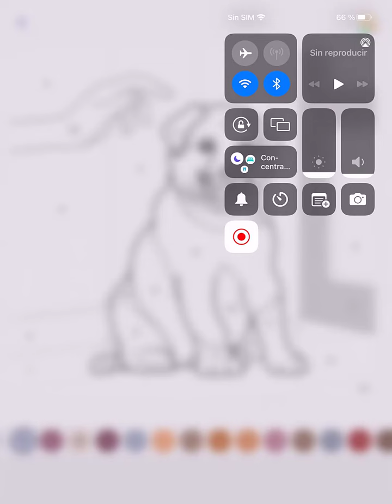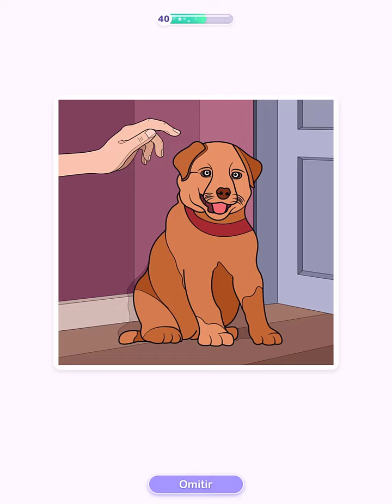Hey Color Picture 0068